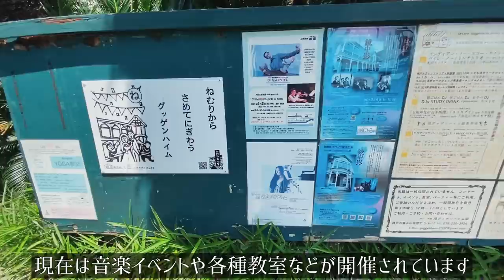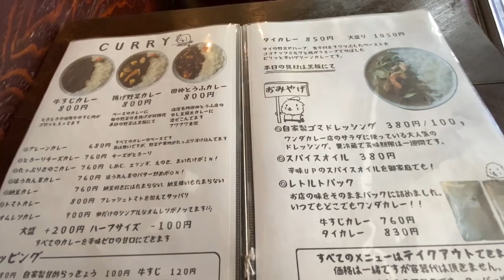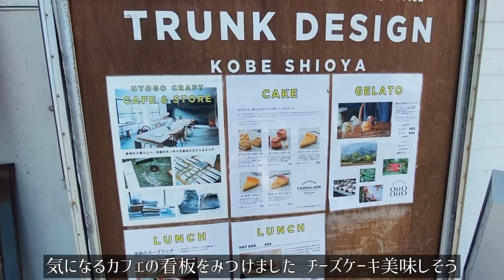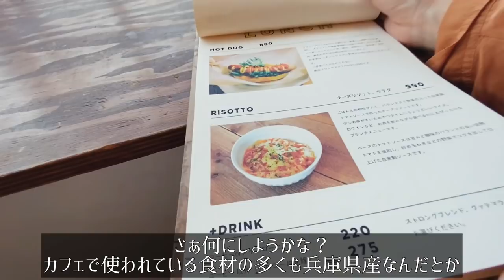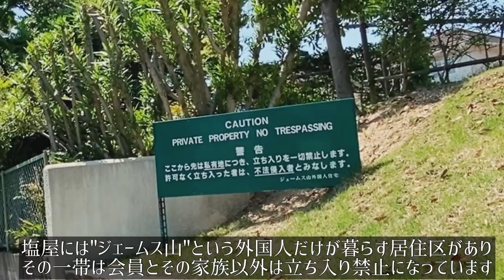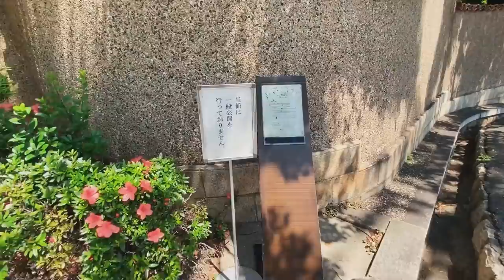SUB【女一人旅Vlog】神戸・塩屋の洋館とおしゃれカフェを巡る休日Vlog/カブ旅/モッパン/旅動画/japan travel video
【女一人旅vlog】兵庫・塩屋編

●旧グッゲンハイム邸事務局
住所：〒655-0872 兵庫県神戸市垂水区塩屋町３丁目５−１７

●ワンダカレー店
住所：〒655-0872 兵庫県神戸市垂水区塩屋町３丁目９−１８
営業時間：11時30分～15時30分、17時30分～22時00分　火曜日定休

●トランクデザイン 塩屋カフェ
住所：〒655-0872 兵庫県神戸市垂水区塩屋町３丁目１４−２５ 2F
営業時間：土・日曜日のみ11時00分～18時00分

●ジェームス邸
住所：〒655-0872 兵庫県神戸市垂水区塩屋町６丁目２８−１
営業時間：月・木・金曜日、11時00分～19時00分　土日曜日、10時00分～20時00分　火水曜日定休

●滝の茶屋駅
住所：〒655-0884 兵庫県神戸市垂水区城が山１丁目１

ーー

今更ですがTwitterも始めました
(youtubeでアップできていないヨーロッパ一人旅の情報をシェア予定：2022年2月頃から)
ー